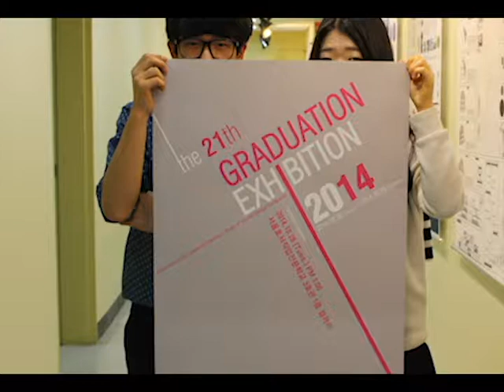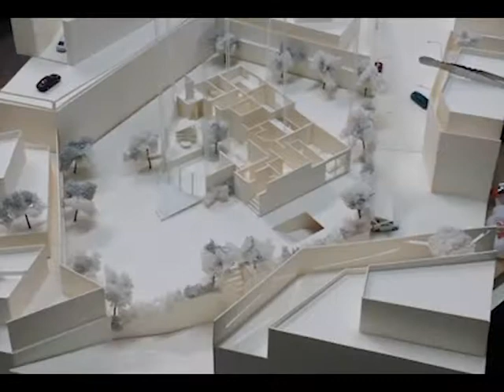서울호서 인테리어디자인과 졸업작품 영상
인테리어디자인과 졸업작품 스토리 1탄!

안녕하세요~ 서울호서전문학교 인테리어디자인과 입니다! 이번에는 저희과의 일상이 담긴 동영상을 보여드리고자 합니다!!! 몇일 전에 저희 인테리어디자인과에서 2학년 선배님들의 졸업 전시회를 했습니다~ 다양하고 멋진 작품들이 나왔었는데요! 이 작품들이 나오기까지의 노력과 열정을 지켜봤습니다..
몇일 동안 잠을 설치며 졸업작품을 만들고 수정하시더군요..
이런게 '고생끝에 낙이온다.' 라는 말일까요~? 2학년 선배님들 정말 수고하셨구요~ 공모전 결과도 좋은 결과 있기를 바랍니다!!